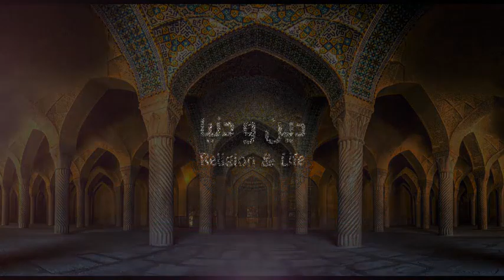دعاء الصلاة على النبي لقضاء الحوائج مع الدكتور طيب كريبان 👉 دين و دنيا